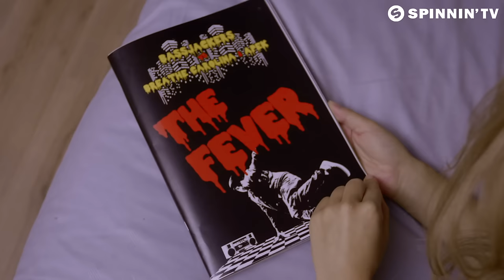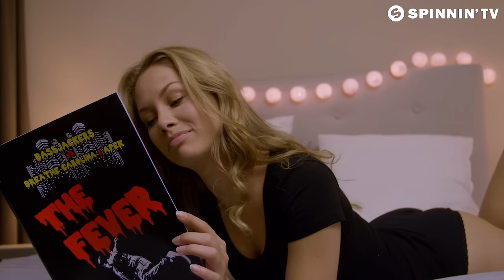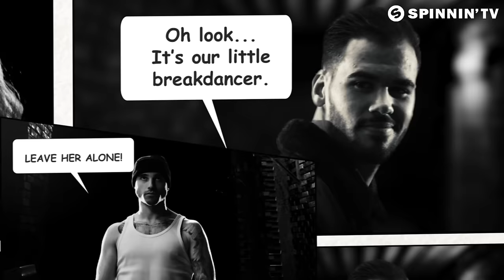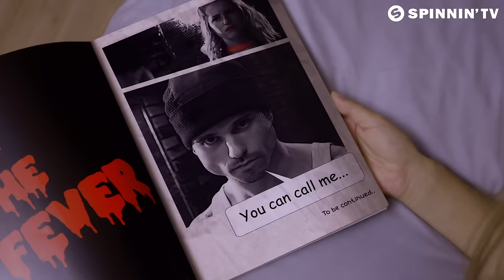Bassjackers vs Breathe Carolina & Apek - The Fever (Official Music Video)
Bassjackers vs Breathe Carolina & Apek - The Fever is OUT NOW! Like this track? Download on Beatport or add it to your favourite Spotify/Apple Music playlist by clicking

Dream team at work, as Bassjackers teams up with duo Breathe Carolina and LA based Apek! Watch out, because this tune is highly infectious and should spread its virus big time. The Fever is a big room banger bound to hit so strong that it will blow your speakers like an epidemic. Heavy vocals, sturdy kicks and strong synth chords will get things in a frenzy soon enough!

Marianne de Wilde
Denden Karadeniz
Yousri Belgaroui
Serrano Voorn
Mohammed Abdallah
Jorghino Girbaran
Gaby Boterkooper

Director: Vincent Vianen
Producer: Phong Huynh
Director of Photography: Ahmed Barakat
Camera: Gijsbrecht Den Engelse & Phong Huynh
Camera Assistent: Anna Visser
MUA: Vito Van Haagen
VFX supervisor: Jorn Boven
VFX: Victor Frerichs & Vincent Vianen
Gaffer: Ruben Soekhan
Runner: Naomi Solis
Editor: Vincent Vianen
Colorist: Phong Huynh & Vincent Vianen
Fight coordinator: Jorghino Girbaran
Production Company: Don’t compromise video
Location: Tungsten studio